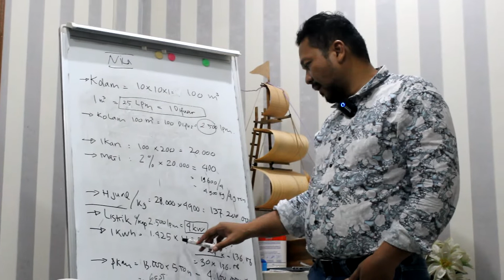Pemula Harus Tau, Begini Cara Menghitung Biaya Listrik Perbulan.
Info lebih lanjut untuk Aerator & Root Blower bisa hubungi kami PT Bumi Wirastaraya Sejahtera.